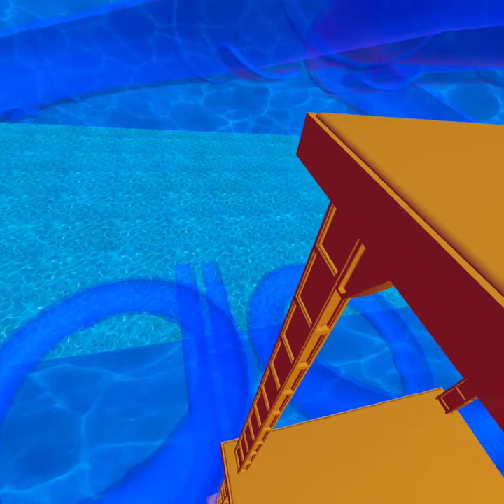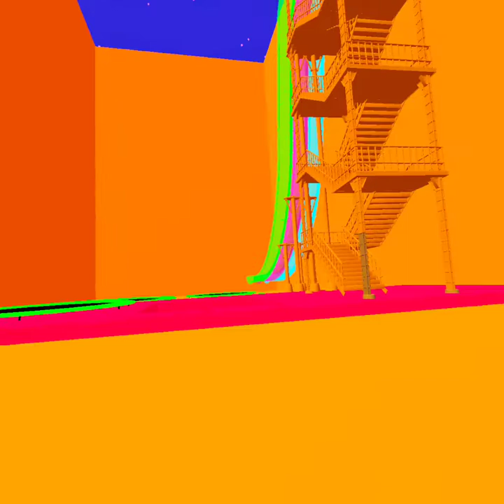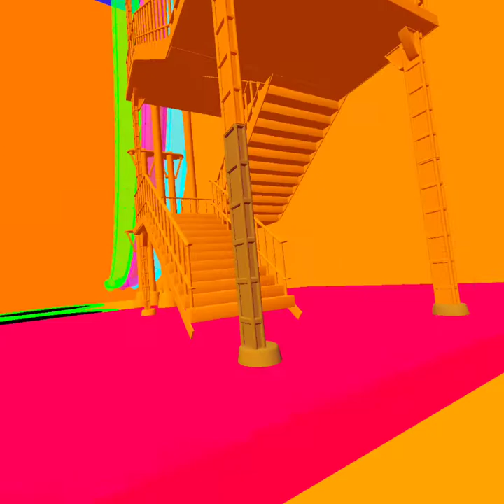og monkevr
yooo